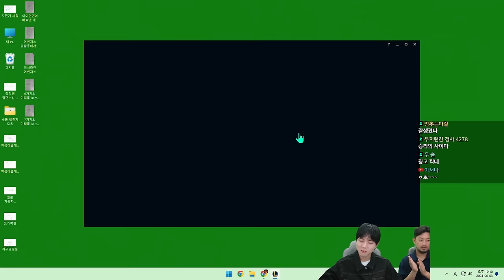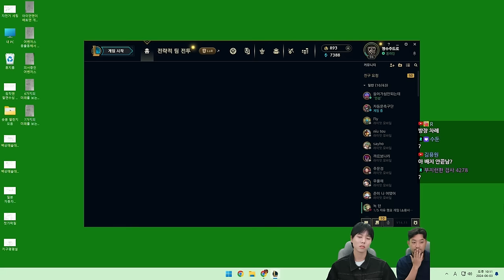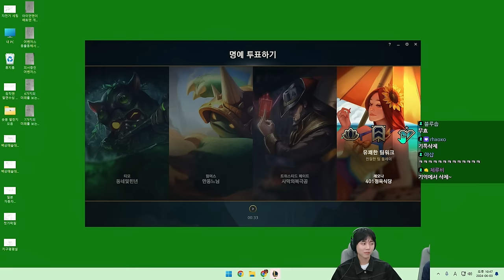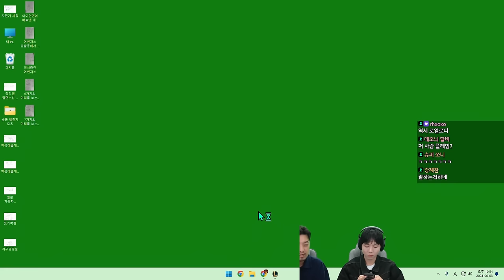롤 | 하하 & 주우재 듀오 구경하기 - 풀버전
▶출연:  주우재(@todaysjoowoojae), 하하(@하하PD), 침착맨

0:00 1경기 - 람머스
21:20 하하 님과 통화
00:37:04 2경기 - 미스포츈 with 하하
01:01:30 3경기 - 람머스 with 하하